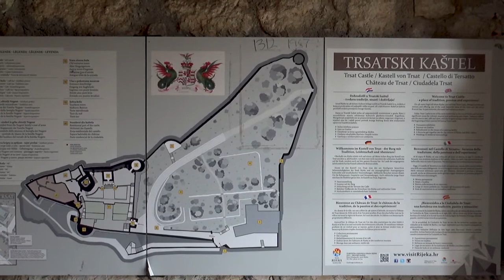Trsat Castle, Trsat, Rijeka (Fiume), Primorje-Gorski Kotar, Croatia, Europe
Trsat Castle is a castle in Trsat, Croatia. It is thought that the castle lies at the exact spot of an ancient Illyrian and Roman fortress. The Croatian noble Vuk Krsto Frankopan is buried in one of the churches. The Trsat castle was completely reconstructed and renovated in the 19th century when the mausoleum of the military commander Laval Nugent was built in its interior. The courtyard of the castle has now been turned into a restaurant and many tourists visit the place during the summer months. The thirteenth century Trsat castle, whose site has been in use from Roman days for being an easy place from which to control access to the sea along the Rječina River, is situated on the steep hill overlooking the Rječina gorge on its left bank, just above the town of Rijeka. It may be that a Iapodian hill-fort, Darsata, used to be there, after which the Roman fortification Tarsatica was named. This Roman fort was of vital importance on a road that connected Aquileia to Pannonia and Senia (Senj). It was owned by Frankopan family who built the present castle, on the site occupied by the Illirian Tarsatica, to protect their holdings in Vinodol. The capture of the Castle of Trsat compelled the Ban of Croatia, Andrew Bot of Bajna, to intervene in the Austro-Venetian war, and in June 1509 he first recaptured Trsat with his Croatian army and then entered Rijeka after expelling the Venetians. In October 1509, the Venetians withdrew for good and Rijeka returned to the possessions of Maximilian of Habsburg. This notable episode is the sole event which links Rijeka with Venice, and consequently with Italy, during the whole of its history from the 7th century on. In the 17th century the castle fell into decay due to the receding threats from Venice and the Ottoman Empire. Its decline was accelerated by the earthquake of 1750. In the year 1811, during the Napoleonic wars, Captain Hoste in pursuit of the French, arrived with his frigate at Fiume where he made himself lieutenant-governor. The situation in Trieste soon drew him away, but in 1826 he had the satisfaction of handing the castle over to Field-Marshal Nugent, an Irishman then commanding the Austrian troops in the vicinity, for the purpose of conferring on him the rank of an Austrian noble. The general was later honoured by the Austrians and presented with the castle at Trsat as his residence. He had it restored in Neo-Gothic style and built a mausoleum adorned with the coat of arms of the Nugent family. It remained in the Nugent family until nearly the end of the Second World War when the general's great-granddaughter, Countess Nugent, died at the age of 82.